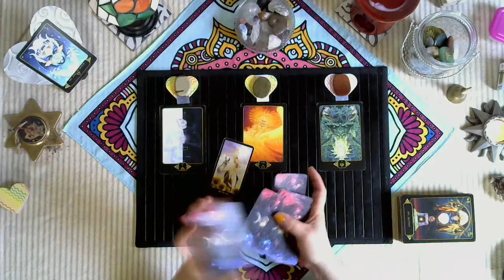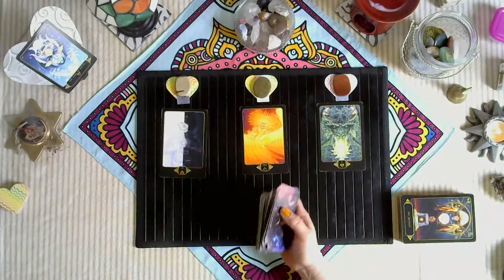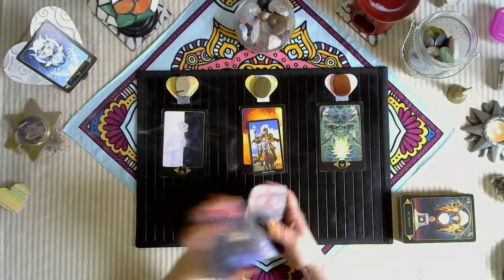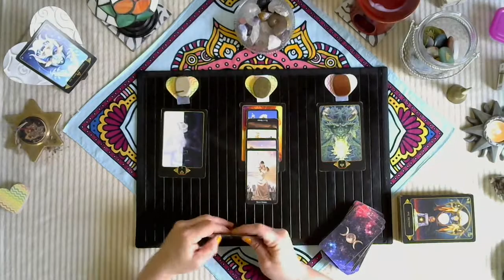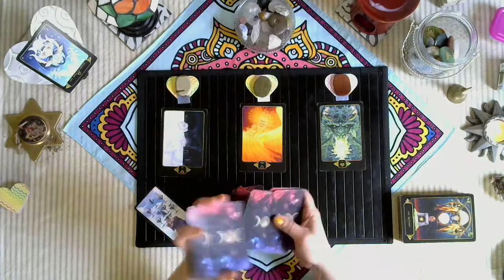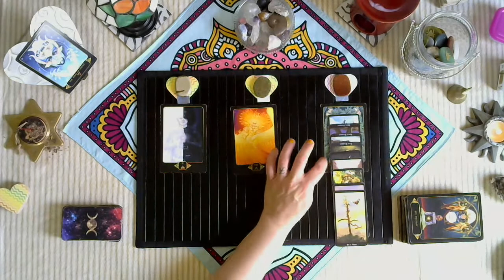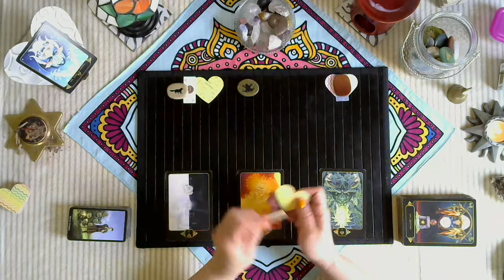♑Capricorn May 1-15, 2020♑